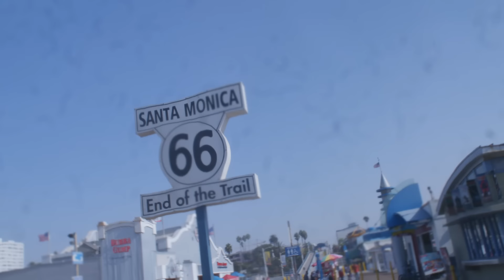DC The Don - Wait Your Turn (Official Music Video)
YOU GOTTA WAIT YOUR TURN

CREDITS:
Production Company: GuapRuns Production
Directed by: Cobian
Producer: Bobby Astro
Edited by: Ariel Porta (BAWS World)
Coloring and VFX by: Ariel Porta (BAWS World)
Treatment by: 713Bran & DC The Don
BTS: OUTLAW

Label: Rostrum Records
Label Producer: Yazid Britt

DC The Don - "Wait Your Turn" (Prod. Trademark)